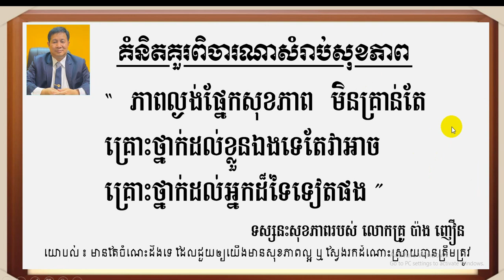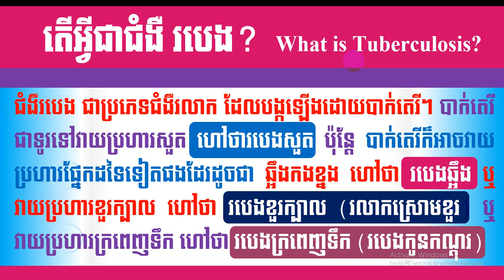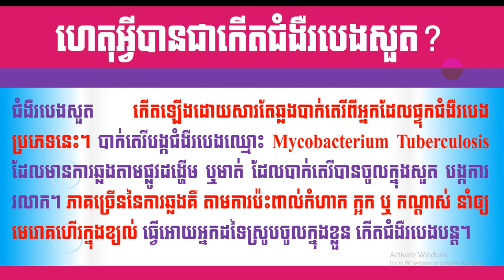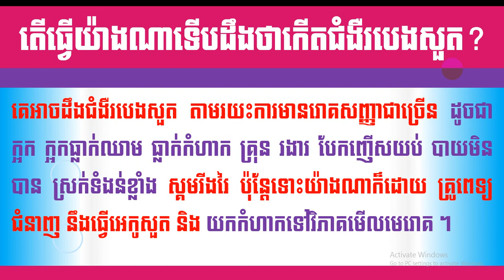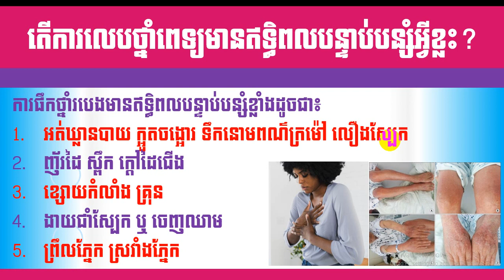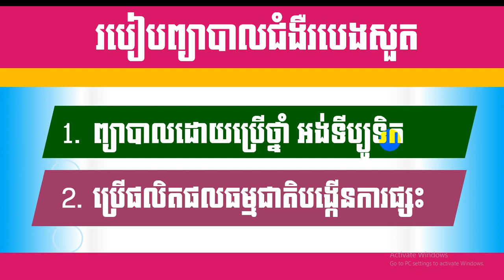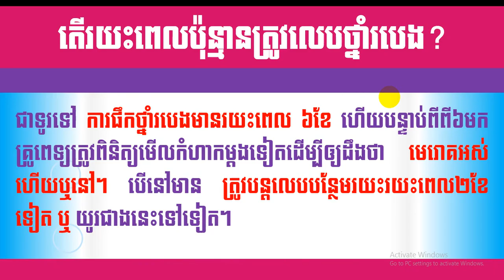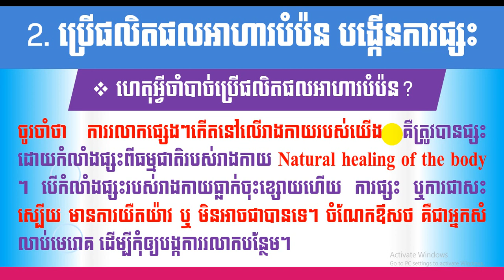EBC ពន្លឺសុខភាព - ជំងឺរបេងសួត Tuberculosis - English (Pang Leehouv)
ជំងឺរបេងសួត Tuberculosis  ពន្យល់បកស្រាយដោយលោកគ្រូ ប៉ាង លីហ៊ៅ (Pang Leehouv) តំណាងក្រុមហ៊ុន អ៊ីប៊ីស៊ី (EBC)